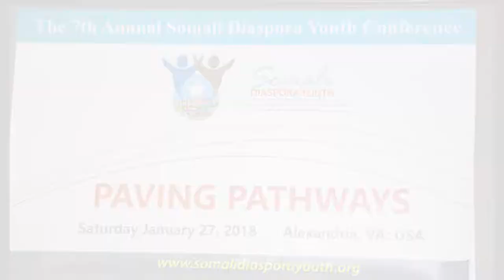The 7th Annual Somali Diaspora Youth (SDY) Conference: Salah Donyale